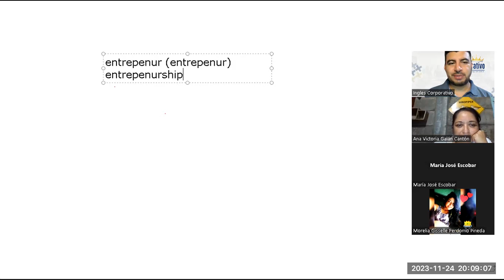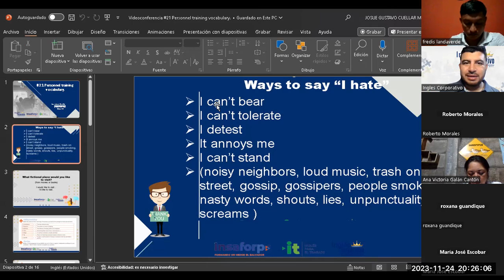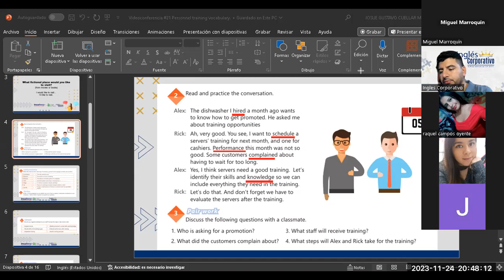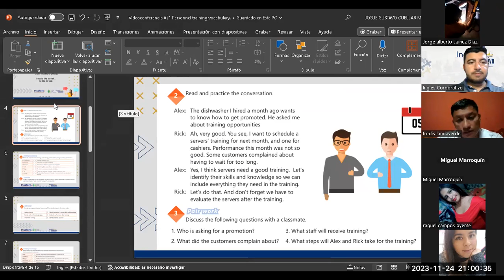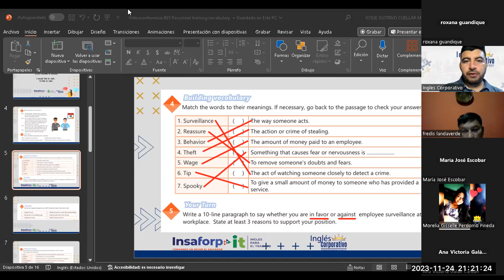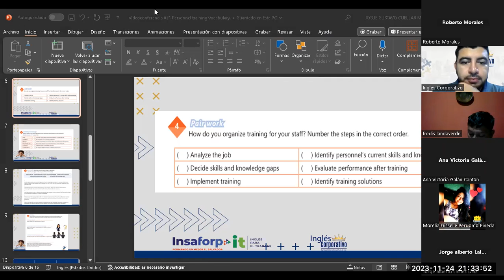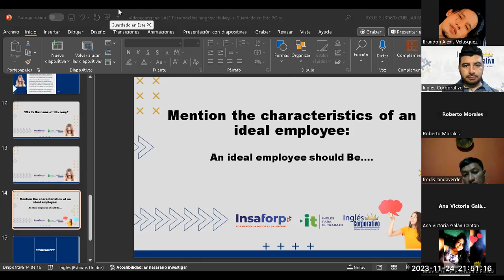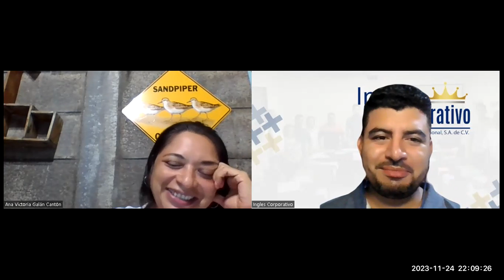Sesión 21-24-11-2023-IC29750-0012-2023-Cuellar- Personnel training vocabulary.